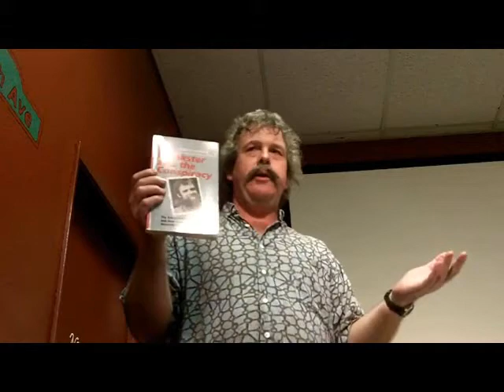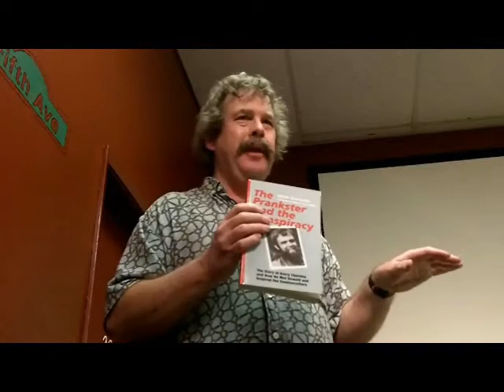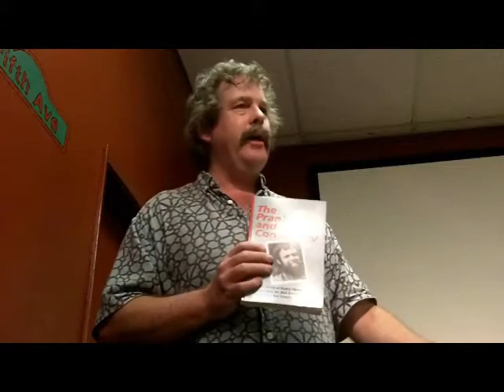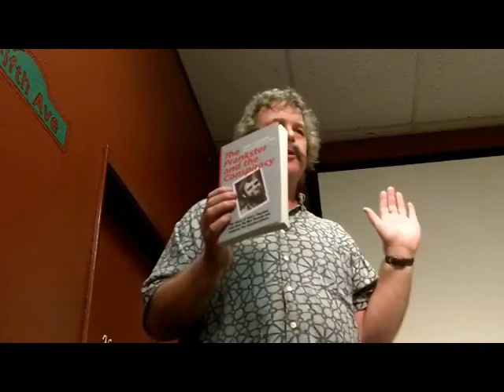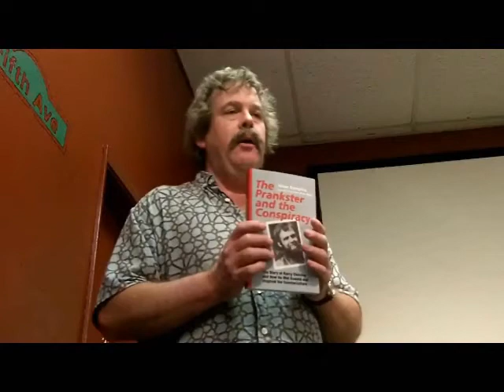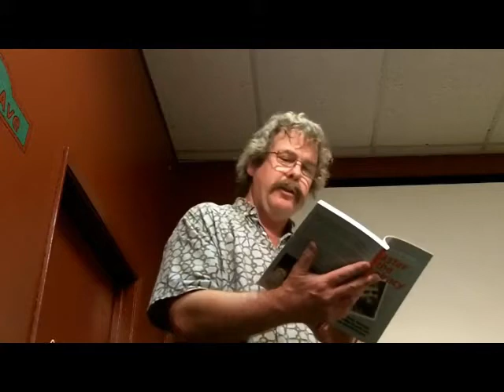Adam Gorightly Talks About Kerry Thornley and Robert Anton Wilson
Video by Skylaire Alfvegren
Adam Gorightly @ Conspiracy Cafe, January 2012

RAW RIP
By Adam Gorightly

“And so it is that we, as men, do not exist until we do; and then it is that we play with our world of existent things, and order and disorder them, and so it shall be that non-existence shall take us back from existence and that nameless spirituality shall return to Void, like a tired child home from a very wild circus.” – Principia Discordia, pg 00058